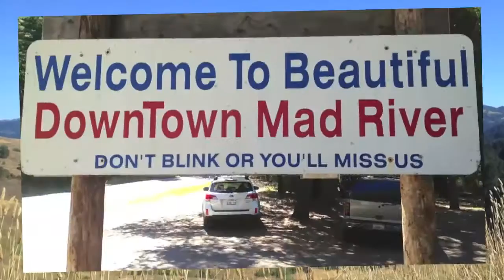71 Mesquite Lane, Mad River, CA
This 3 bed/2.5 bath (plus a den) home sits on approx 6.05 acres on 1st parcel, plus there are 19.8 acres on 2nd adjacent parcel. Presented by MikkiMoves, this place has awesome southern exposure and views from the 19.8 acre upper lot. Roads and ditches are in, water and irrigation lines are set. Build your dream house on the larger parcel, or garden galore. House is private, fenced, and has open floor plan, lots of natural sunlight. Large, newly stained deck wraps front and side of home. 30x30 steel quonset/garage has corral at back. Outbuildings, chicken coop, 2 wells. Very remote and private. Woodstove, Natural gas, electricity, phone, Dish TV. Easy access to hwy 36. Currently/temporarily off market, but open to inquiries.